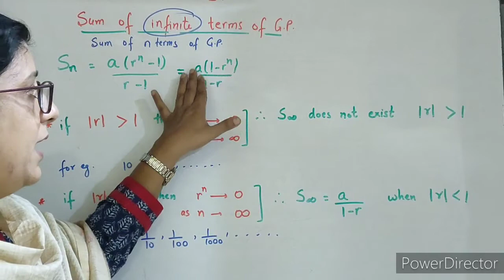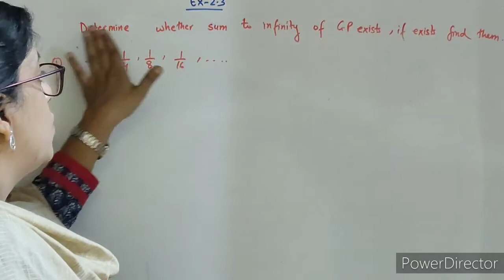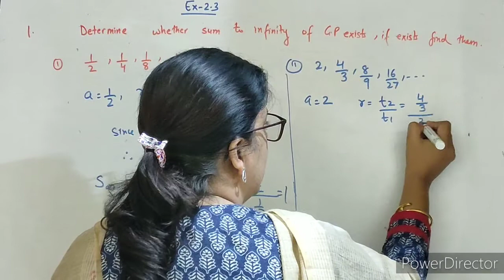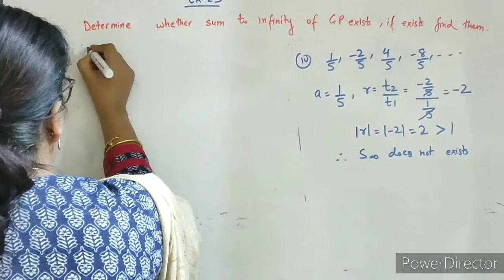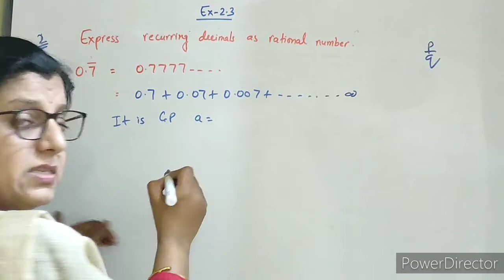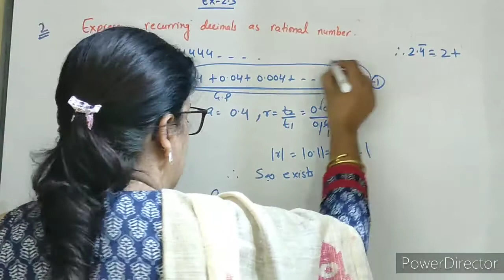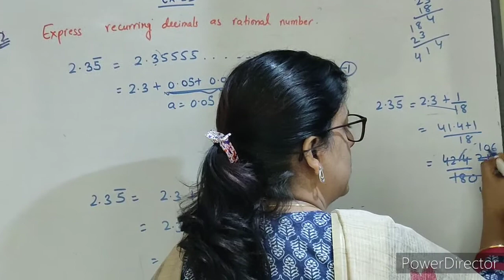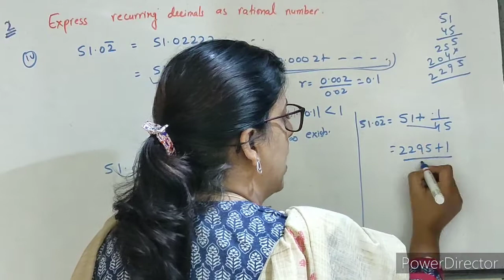Sequences and Series|Ex.2.3(part-1)|12th|Maharashtra Board..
Hello friends,
Myself Monika Sood from Maths Guru Mantra...
In This Video I am going to tell you about Sum Of Infinite Number Of Terms.
By watching this video you will be easily able to solve question based on Sum Of Infinite Terms Of G. P... and your concept will be crystal clear so watch this video till end... And don't forget to *subscribe* my channel and and hit the like button and share it with your friends and click on the bell icon and select ‘All’ option so that you will be able to get all the notifications of the videos.